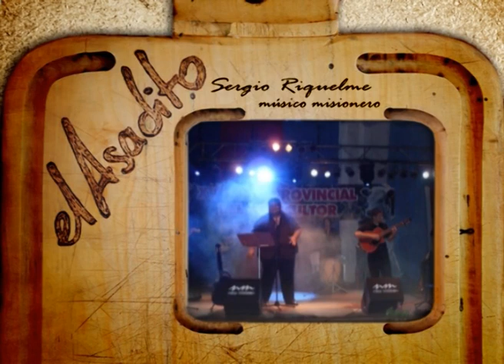Sergio Riquelme Bloque #1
Sergio Riquelme integrante de Herencia Gaucha de Iguazú, pasó también por El Asadito